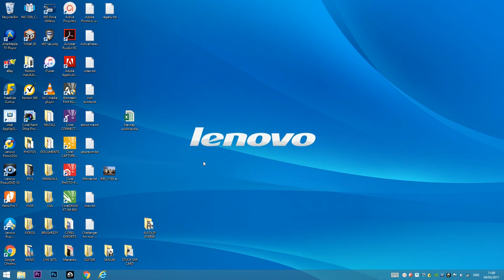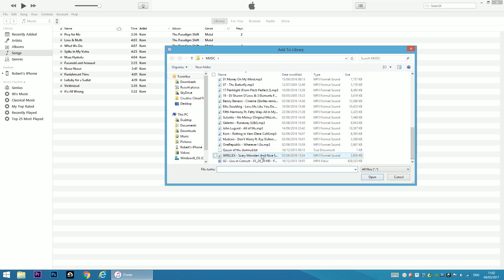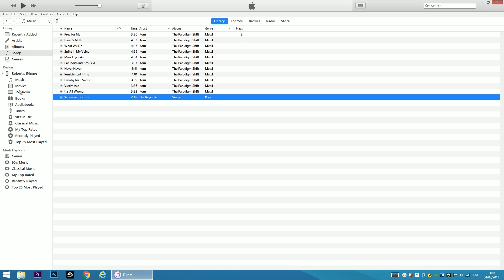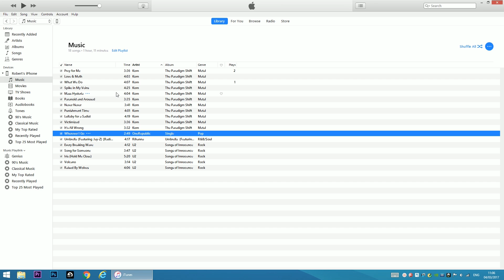How to add music to iPhone from iTunes if drag & drop doesn't work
What to do when you try to add songs to iPhone from PC using iTunes and drag & drop doesn't work. After the sync the content on your iPhone will match the content in your iTunes library on your PC and any OLD CONTENT WILL BE ERASED so it is not a good idea to sync with more than one PC.